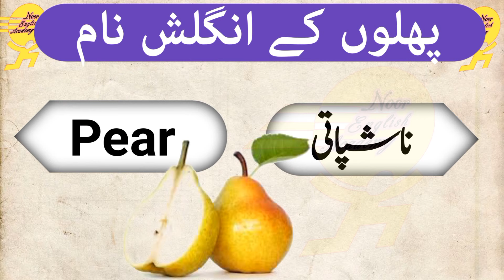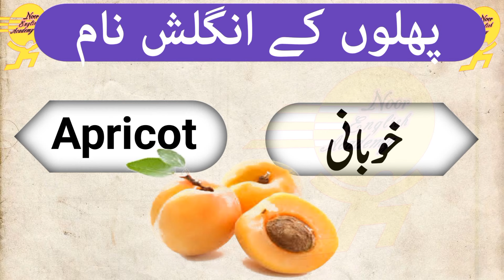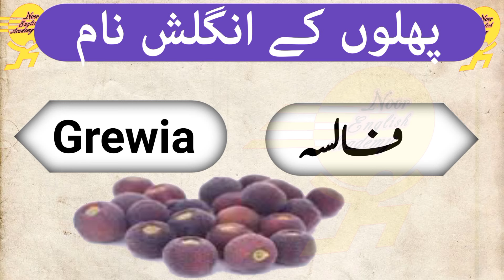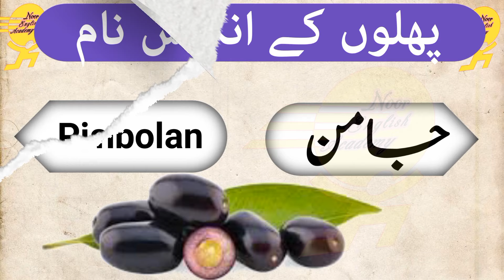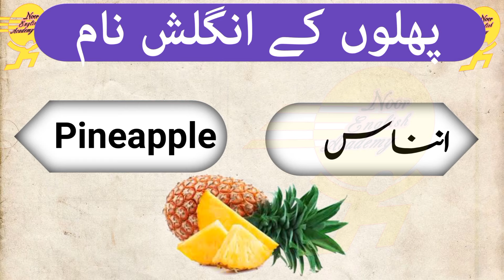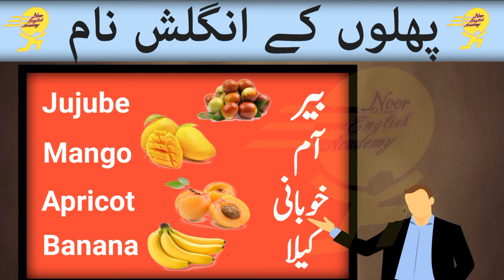Fruits Names in English and Urdu | Learn Fruits Vocabulary in English and Urdu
Fruits names in urdu and English by Noor English Academy is an educational video that helps you learn fruits vocabulary in englsh and urdu. Video covers english to urdu translation, English vocabulary , urdu translation